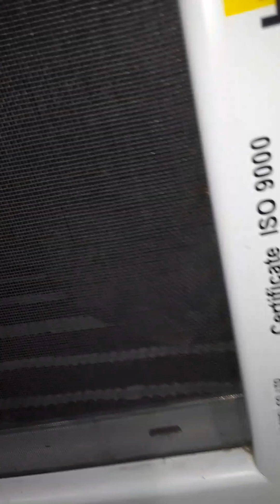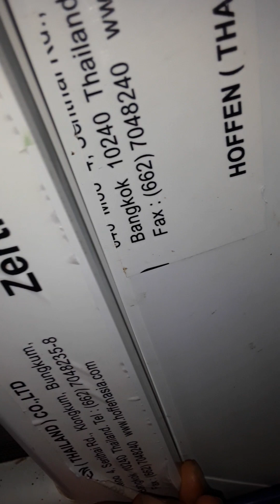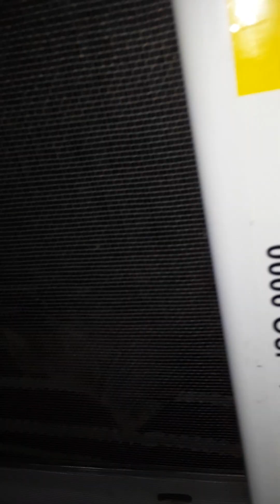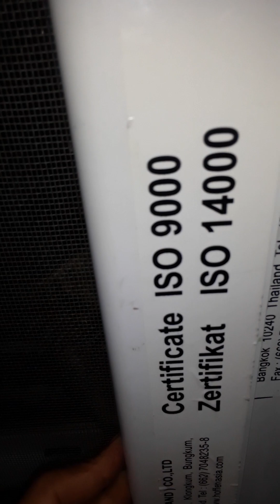มาเฝ้า